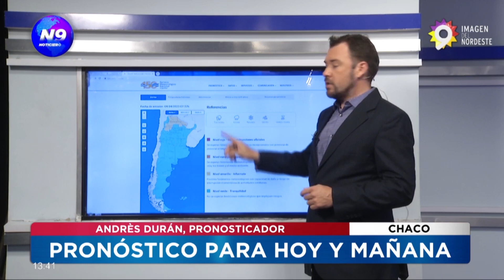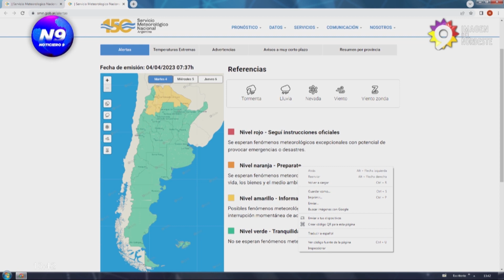PRONÓSTICO PARA HOY Y MAÑANA - NOTICIERO 9